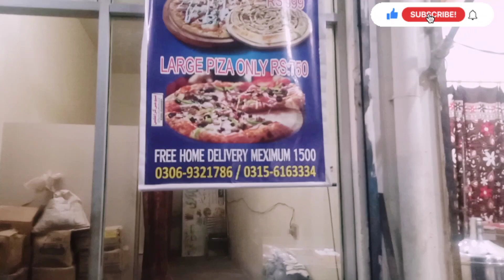Aaj Bachy Ku khush thy | Husna ne khobsurat Dua Sunai | J Iqbal Vlogs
jiqbalvlogs
Islam Vlog
Islamic Vlog
YouTube family
Pakistani family
pakistani family vlog
youtube vlog
city vlog
village Vlog
daily Vlog
daily routine
daily routine Vlogs
Pakistan Vlogs